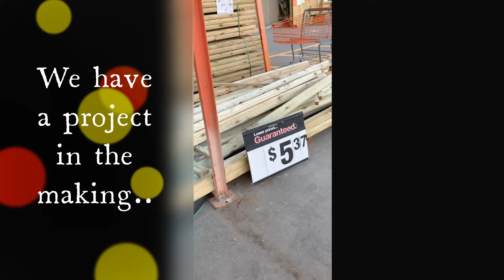Building a play yard for Noah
We took a trip to get some materials for the yard.